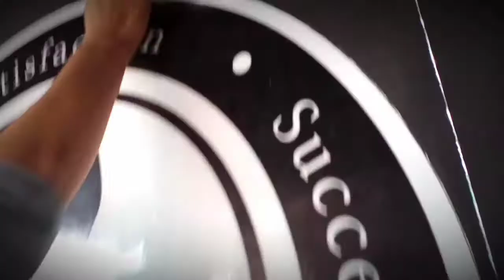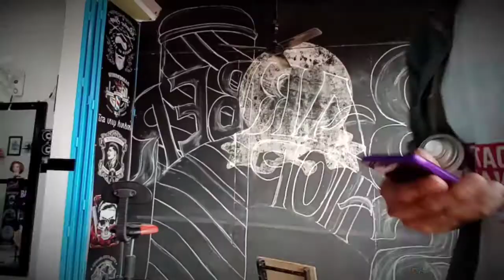draw wall barber shops